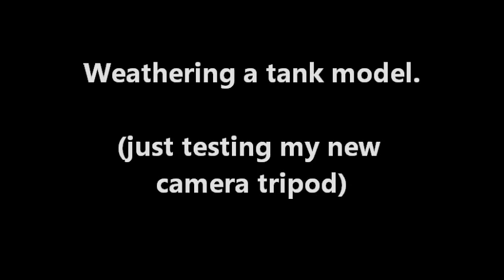Some weathering with pigments (camera tripod test).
I finally found an appropriate camera tripod. This video was mainly a test, so please tell me what you think of it (better/worse/don´t care).
I had some trouble with it, quite often you don´t have a good view on what is going on, thats why my camera has a display only on it´s back, so i´m not seeing what i´m filming while working on a model. Thats bad but i think i will get used to it.

The model is a StuG III G from Dragon (Bodo Spranz) in 1/35 scale. The video shows me weathering it with pigments. The tank isn´t finished yet, but i guess in the next few days the video of the finished model will be up on my channel. I want to build a diorama for it, but i have no good idea for one at the moment. Maybe you have an idea?

Anyway, if you have some ideas/suggestions/questions/etc. please tell me. I want to make my videos better (not perfect, but as good as i can and as long as it isn´t to time consuming).

I don´t own the rights for the music.
Track 1: "Secrets of elements" by Johann Pätzold
Track 2: From the PC game "Sudden Strike"